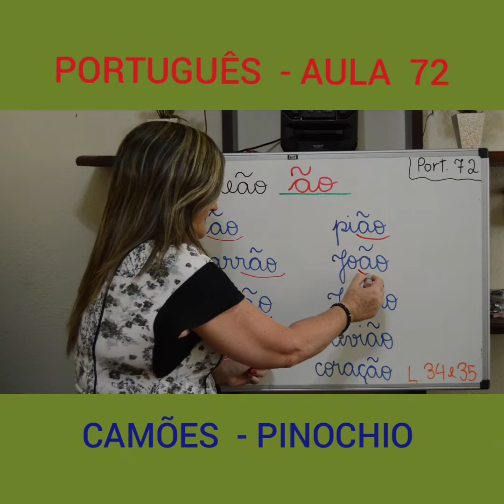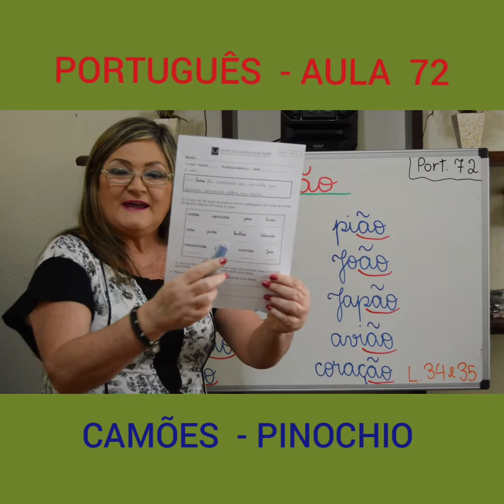Aula 72 de Português - 1º Ano - Professora Mônica Loureiro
- MATRÍCULAS ABERTAS -

Aula 72 de Português com a professora Monica, para o 1º ano. Essa aula vai te ajudar a manter a consistência que você precisa nos seus estudos.